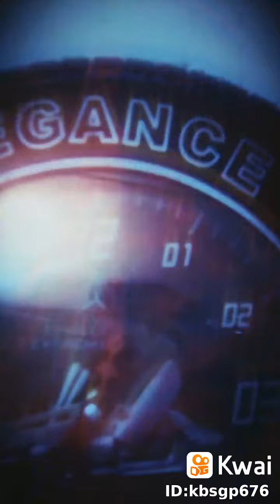Suspenso total.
Javier Martinez5823:Asustame:Efectos para los Días de haallowee.